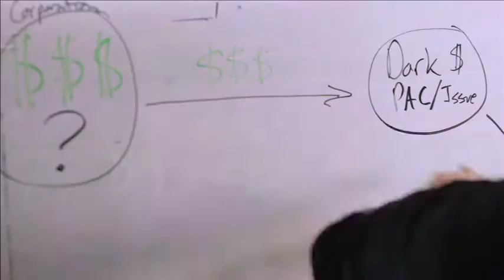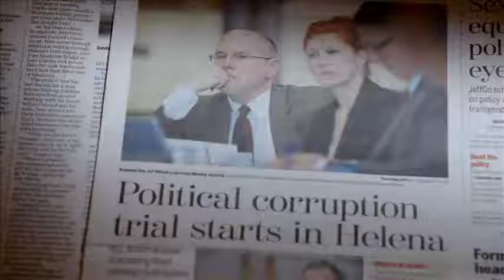Dark Money (2018) Official Trailer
Dark Money, a political thriller, examines one of the greatest present threats to American democracy: the influence of untraceable corporate money on our elections and elected officials. The film takes viewers to Montana—a frontline in the fight to preserve fair elections nationwide—to follow an intrepid local journalist working to expose the real-life impacts of the US Supreme Court’s Citizens United decision. Through this gripping story, Dark Money uncovers the shocking and vital truth of how American elections are bought and sold. This Sundance award-winning documentary is directed/produced by Kimberly Reed (Prodigal Sons) and produced by Katy Chevigny (E-Team).

In Theatres July 13th, 2018